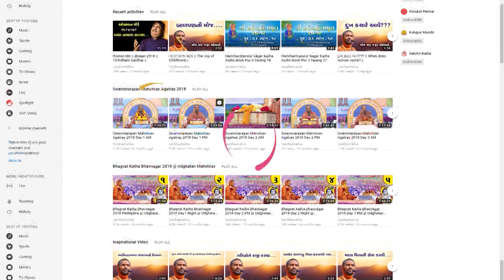અખંડ ભગવાનની આજ્ઞામાં વર્તવું... - પુ સદ. સ્વામી શ્રી નિત્યસ્વરૂપદાસજી